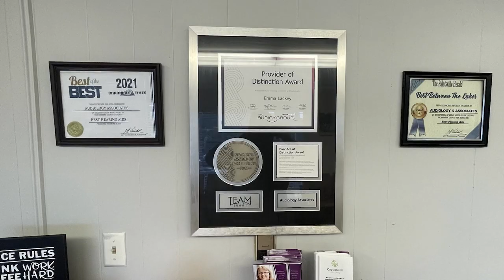Applications for Cliffside Housing are Open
Floyd County is looking to help flood survivors find housing.